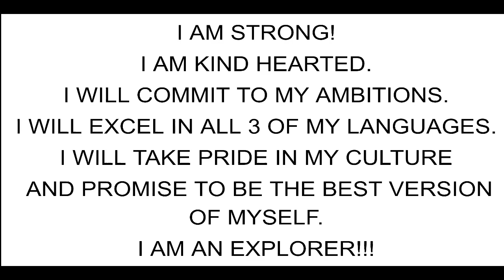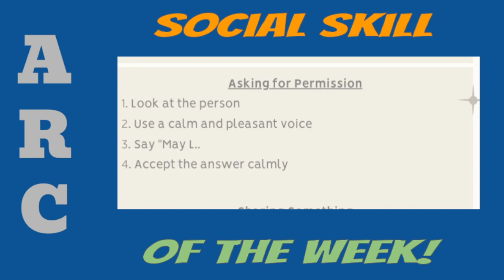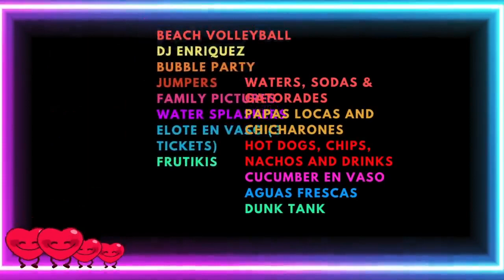April 30, 2024